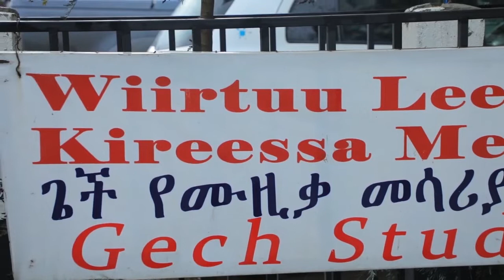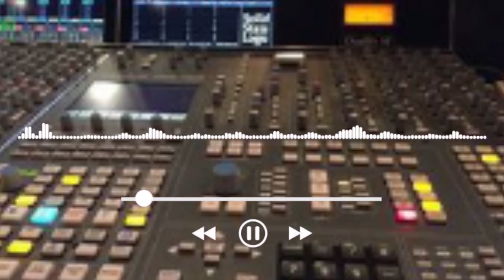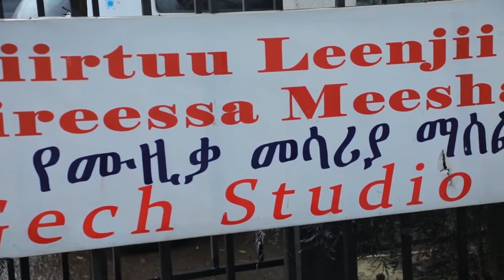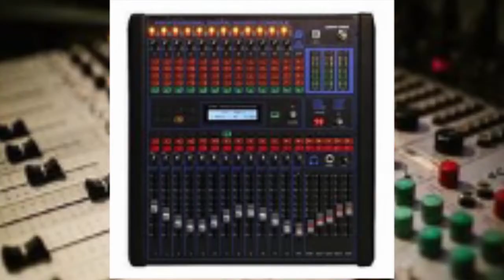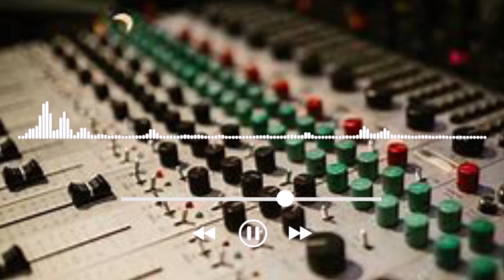Dhaabbata Leenjii fi kIreessa meeshaalee muuziqaa Gech. akkasumas Studio fi production Faaruukoo